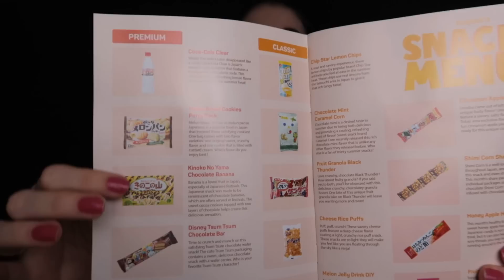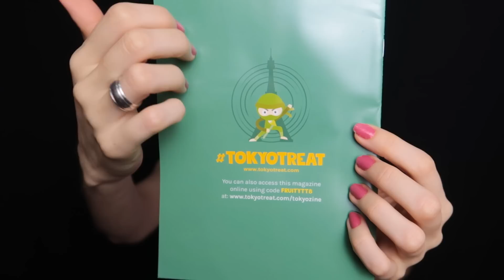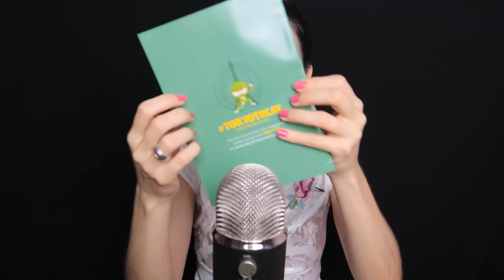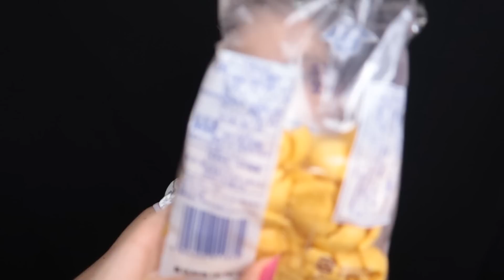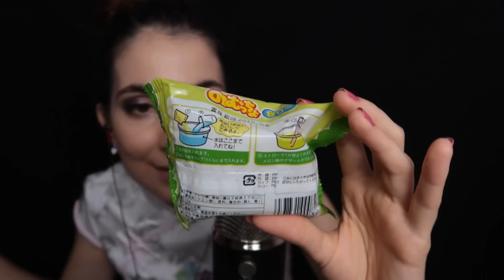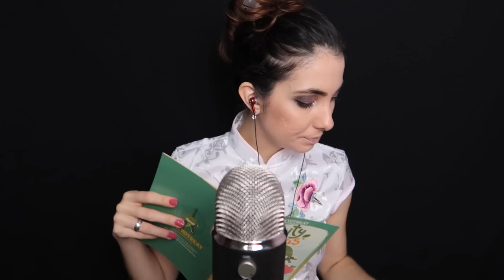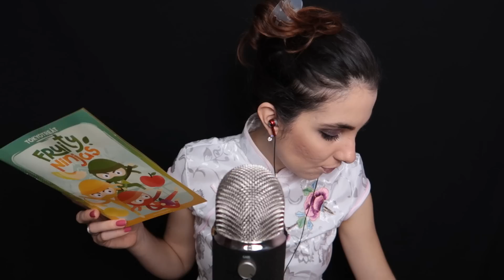ASMR: Mix de arrepios - Unboxing Japanese Candy - TokyoTreat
ASMR português brasileiro. Especialmente para você: Um mix de arrepios com esse unboxing que recebi do TokyoTreat, recheado de sons relaxantes.

ITAPIRA - SP
CAIXA POSTAL: 320
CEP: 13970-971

 ASMR - Resposta Sensorial Autônoma do Meridiano - que se refere a um fenômeno biológico caracterizado por uma agradável sensação de formigamento geralmente sentida na cabeça, couro cabeludo ou regiões periféricas do corpo em resposta a vários estímulos visuais, auditivos e cognitivos. Este fenômeno foi se tornando conhecido através da cibercultura, ou seja, através de blogs, videoblogs e principalmente sites de compartilhamento de vídeos, como o YouTube.

Resumindo: ASMR são vídeos com voz suave, sussurros, sons de objetos ou movimentos precisos no qual você ouve com fones de ouvido para obter um melhor resultado! Para melhor relaxamento, ouça em um ambiente calmo, as pessoas costumam ouvir antes de dormir! O ASMR pode causar formigamento na cabeça, isso é comum, além de outras regiões como pescoço, costas e pernas...Vai de cada sensibilidade que a pessoa tem!